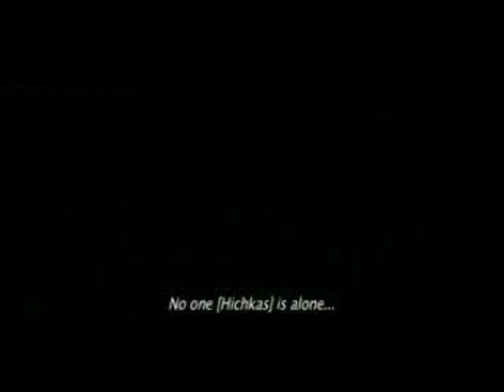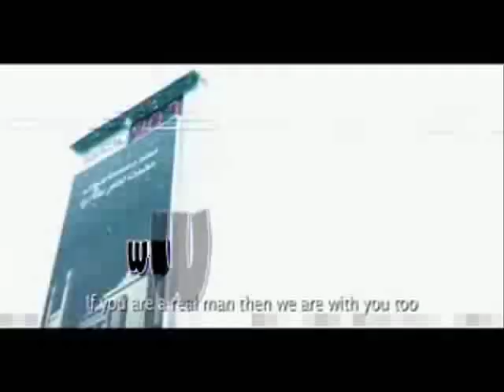HichKas - Ye MOsht SarBaz "Bunch of Soldiers"( Bia2Rap.Com)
جدیدترین کلیپ از سروش هیچکس به نام یه مشت سرباز که اخیرا در تهران فیلم برداری شده و امروز بدون مجوز از سایت ها و وبلاگ های رپ فارسی به صورت غیر قانونی پخش شد. در این کلیپ فوق العاده زیبا و دیدنی که تاکنون مشابه آن در ایران ساخته نشده خواننده های سبک هیپ هاپ زیادی از جمله رضا پیشرو ، علی قاف و .. حضور دارن که جزوء گروه صامت هستند. Iranian UnderGround Music . Music Video jadid HichKas Be name Ye Mosht Sarbaz ( Bunch of Soldier) ke Jadidan dar Tehran zabt shode va toye en clip azaye gorohe Samet az Jomle Reza Pishro va Ali Quf hastan . clipe khiely ziba va didani shode. Hatman bebinid